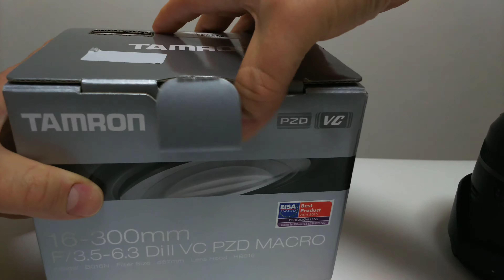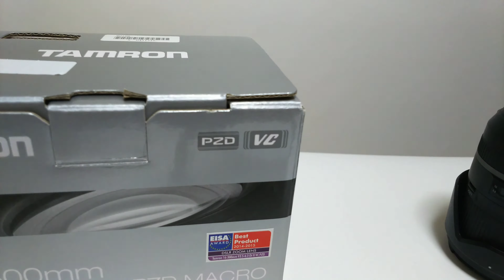Tamron 16 - 300mm / Minha primeira lente.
Olá pessoal!
Nesse vídeo, Eu quero falar um pouco da minha Tamron 16 - 300mm.
Nada sobre descrição nem nada do tipo.(Alias, eu não consigo falar legal sobre equipamentos.) Mas sobre minha experiência usando ela. Foi minha primeira lente, eu gosto muito e recomendo.
espero que gostem das fotos que fiz com ela.